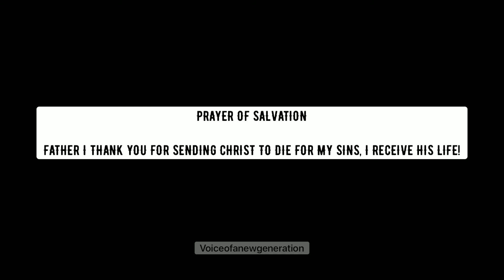The THREE PILLARS that make a man | VOANG